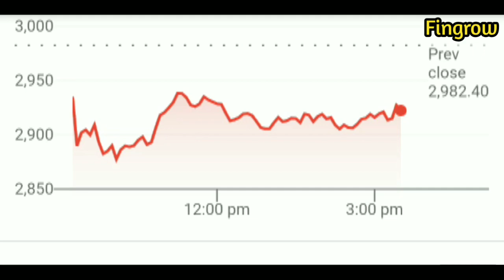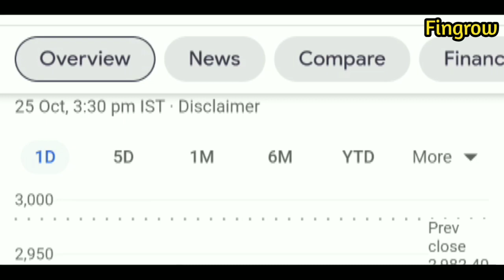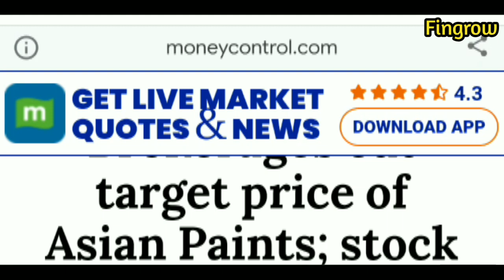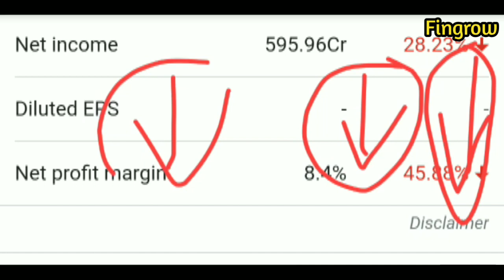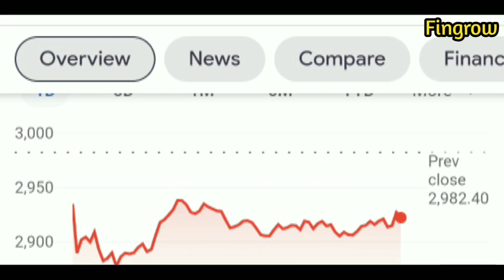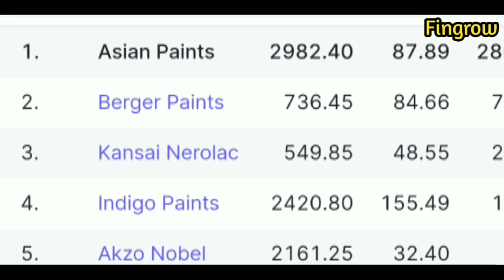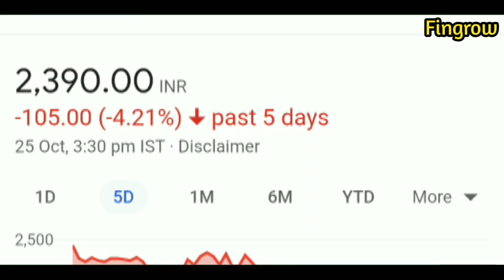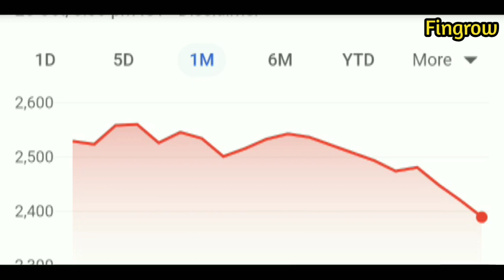Asian paints latest news| Asian paints share news| Asian paints response to whistle blower complaint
//𝐔𝐒𝐄𝐅𝐔𝐋 𝐓𝐎𝐎𝐋𝐒 ►
⬇ ₣ⱤɆɆ _ ₣ⱤɆɆ _ ₣ⱤɆɆ ⬇
//𝐂𝐎𝐍𝐍𝐄𝐂𝐓 𝐇𝐄𝐑𝐄 ►
🚨TAGS🚨
Asian paints share whistle blower news
Asian paints whistle blower news
Asian paints promoter news
Asian paints fraud news
Asian paints response
ASIAN PAINTS Share News
ASIAN PAINTS Share Prediction
NASIAN PAINTS Share Review
ASIAN PAINTS Share Price Today
ASIAN PAINTS Stock Technical Analysis
Asian Paints Stock Price Target
asian paint share latest news today
asian paint share news today
asian paints
asian paints share results
asian paints share results today
asian paints share tomorrow